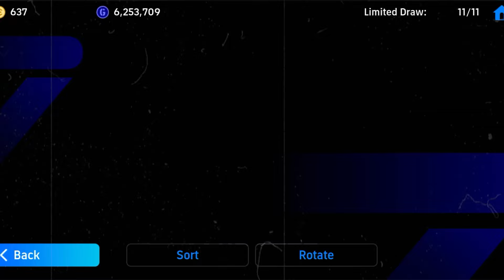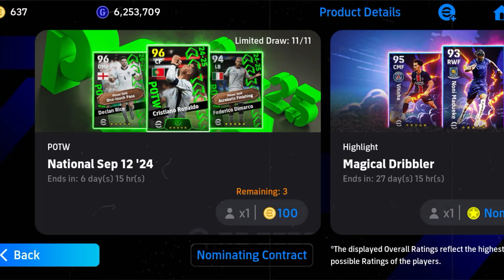Trick To Get 101 Rated POTW Cristiano Ronaldo In eFootball 2025 Mobile 🔥🔔 100% Working